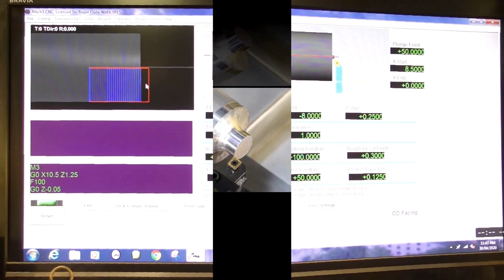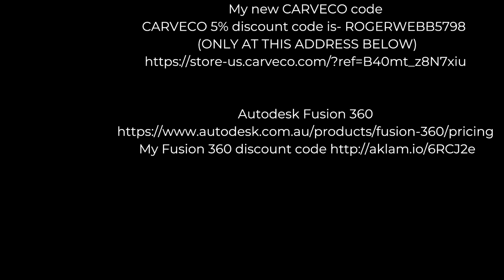HOW TO CNC conversion Harbor freight/grizzly 7 x 14-inch mini-lathe 35K views ALL you need to do#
Video 523 Harbour freight/grizzly 7 x 14 inch mini-lathe CNC conversion 35K views.

ROGERWEBB5798
(ONLY AT THIS ADDRESS BELOW)

& The Purple Planet

AND

I can only recommend as a personal preference the Thunder Laser Nova machine quality